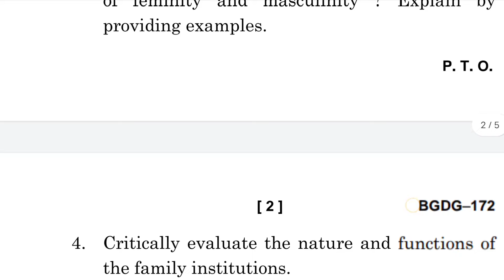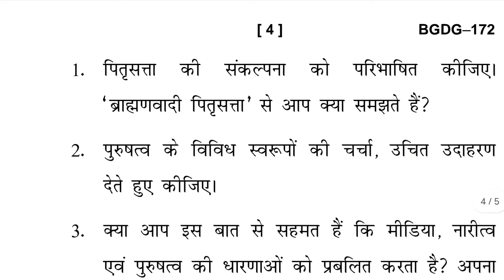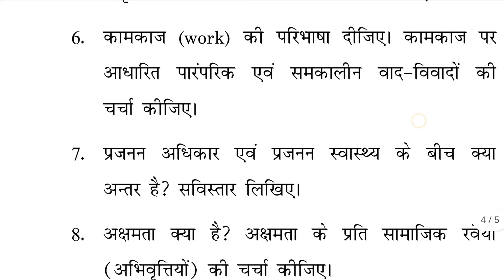IGNOU BGDG 172 Previous year question paper| Most important question for june 2024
IGNOU subject code BGDG 172 previous year question paper